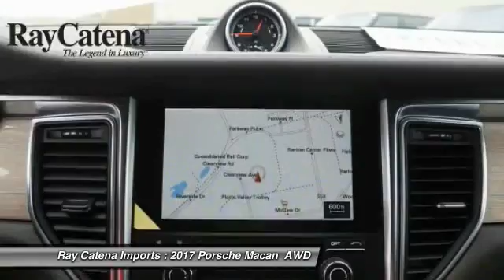2017 Porsche Macan EDISON NJ P17658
2017 Porsche Macan S

920 US Highway 1 North

* 3 LITER 6 Cylinder engine * * GREAT DEAL AT $74,335 *   * 2017 ** Porsche * * Macan * * S *  Don't miss out on this 2017 Porsche Macan S! It comes with a backup sensor, backup camera, parking assistance, Bluetooth, braking assist, dual climate control, hill start assist, stability control, traction control, and premium sound system for an even better ride.  The exterior is a dazzling carr white met.